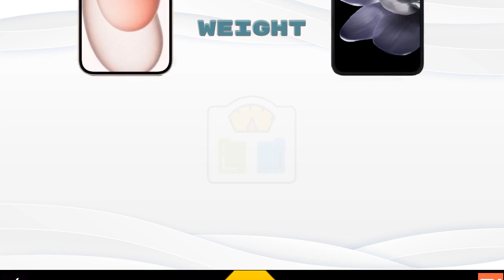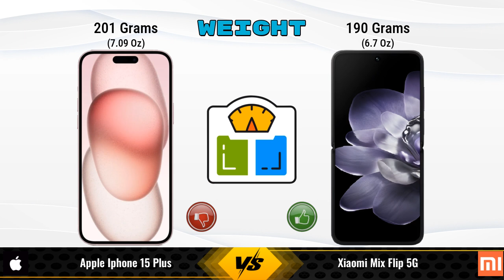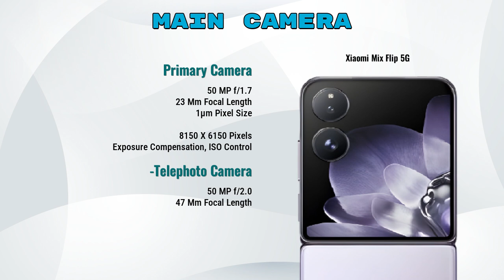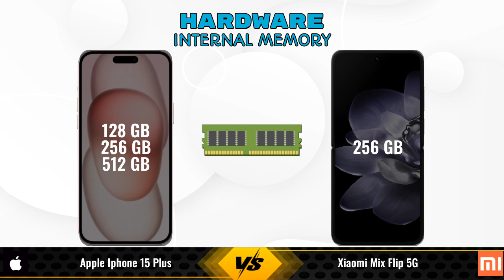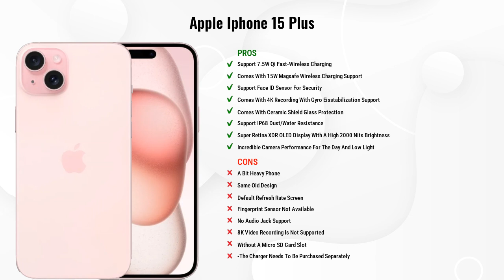Apple iPhone 15 Plus Vs Xiaomi Mix Flip || Full Comparison ? Which one is Best?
In this video, we provide an in-depth comparison between the Apple iPhone 15 Plus Vs Xiaomi Mix Flip 5G.We cover all the key specifications, features, and performance aspects to help you decide which phone is better for your needs.

### Apple iPhone 15 Plus 6 GB / 256 GB Details:
- **Brand:** Apple
- **Price:** 99900

- **Variants:**
6 GB / 256 GB - 99900
6 GB / 128 GB - 82999 (Flipkart)
6 GB / 512 GB - 112999 (Flipkart)

### Xiaomi Mix Flip 5G 12 GB / 256 GB Details:
- **Brand:** Xiaomi
- **Price:** 75000

- **Variants:**
12 GB / 256 GB - 75000

apple iphone 15 plus 256gb vs xiaomi mix flip full specifications
xiaomi mix flip vs apple iphone 15 plus 256gb full specifications
apple iphone 15 plus 256gb vs xiaomi mix flip comparison
xiaomi mix flip vs apple iphone 15 plus 256gb comparison
apple iphone 15 plus vs xiaomi mix flip 5g comparison
apple iphone 15 plus vs xiaomi mix flip 5g
xiaomi mix flip 5g vs apple iphone 15 plus comparison
xiaomi mix flip 5g vs apple iphone 15 plus
apple iphone 15 plus 256gb vs xiaomi mix flip - in-depth comparison & review
apple iphone 15 plus 256gb vs xiaomi mix flip - which is better? full specs comparison
apple iphone 15 plus 256gb vs xiaomi mix flip - detailed review and specifications
apple iphone 15 plus 256gb vs xiaomi mix flip camera test
apple iphone 15 plus 256gb vs xiaomi mix flip speed test
apple iphone 15 plus 256gb vs xiaomi mix flip pubg test
apple iphone 15 plus 256gb vs xiaomi mix flip gaming test
apple iphone 15 plus 256gb vs xiaomi mix flip battery test
apple iphone 15 plus 256gb vs xiaomi mix flip charging test
apple iphone 15 plus 256gb vs xiaomi mix flip antutu benchmark
apple iphone 15 plus 256gb vs xiaomi mix flip durability test
apple iphone 15 plus 256gb vs xiaomi mix flip waterproof test
apple iphone 15 plus vs xiaomi mix flip comparison
apple iphone 15 plus vs xiaomi mix flip - detailed review and specifications
apple iphone 15 plus vs xiaomi mix flip - which is better? full specs comparison
apple iphone 15 plus vs xiaomi mix flip - in-depth comparison & review
apple iphone 15 plus vs xiaomi mix flip camera test
apple iphone 15 plus vs xiaomi mix flip speed test
apple iphone 15 plus vs xiaomi mix flip pubg test
apple iphone 15 plus vs xiaomi mix flip gaming test
apple iphone 15 plus vs xiaomi mix flip battery test
apple iphone 15 plus vs xiaomi mix flip charging test
apple iphone 15 plus vs xiaomi mix flip antutu benchmark
apple iphone 15 plus vs xiaomi mix flip durability test
apple iphone 15 plus vs xiaomi mix flip waterproof test

### Competitor Comparisons:

Samsung Galaxy S24 Plus 5G 512GB(12 GB / 512 GB) - 109999 , Release Date :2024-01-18
Samsung Galaxy S24 Ultra 512GB(12 GB / 512 GB) - 139999 , Release Date :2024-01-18
Samsung Galaxy Z Fold 6 5G 512GB(12 GB / 512 GB) - 176999 , Release Date :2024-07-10
Apple iPhone 15 Pro 256GB(8 GB / 256 GB) - 144900 , Release Date :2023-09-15
Apple iPhone 15 Pro Max 512GB(8 GB / 512 GB) - 179900 , Release Date :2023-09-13